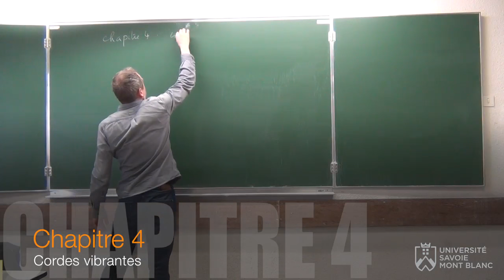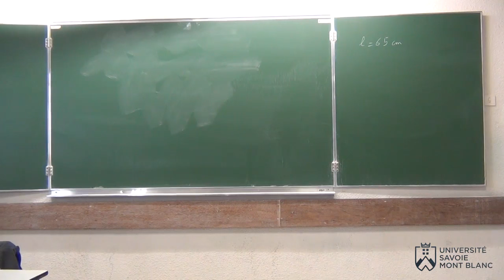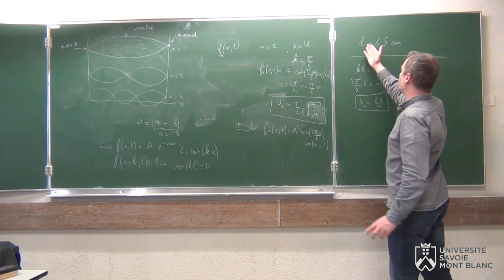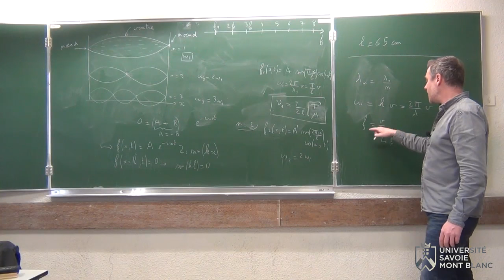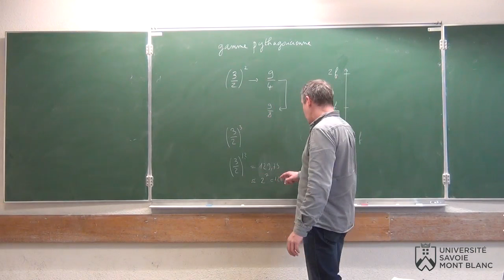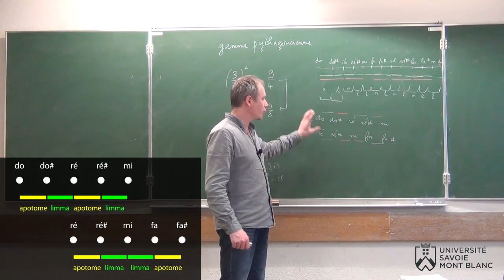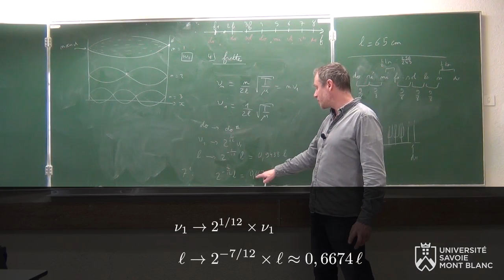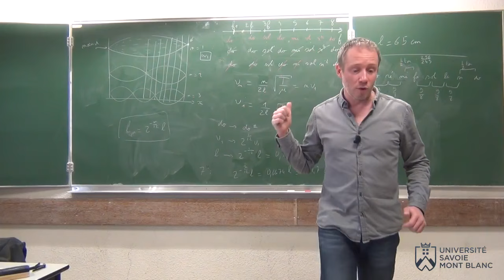Quelques liens entre physique et musique (cours de L3)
Cours donné en 3ème année de licence de physique à l'université Savoie Mont Blanc, dans un EC consacré à la physique des ondes, par Richard Taillet. Des notions d'acoustique et de théorie musicale sont illustrées grâce à une guitare. OK, deux, en fait...